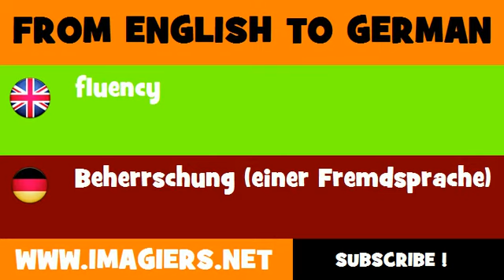FROM ENGLISH TO GERMAN = fluency